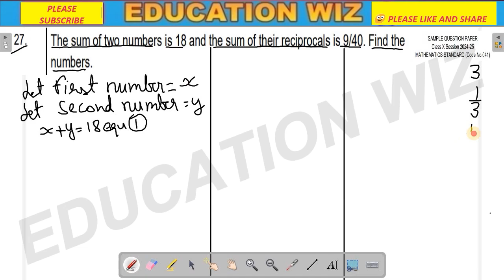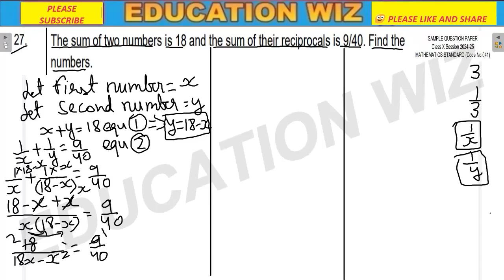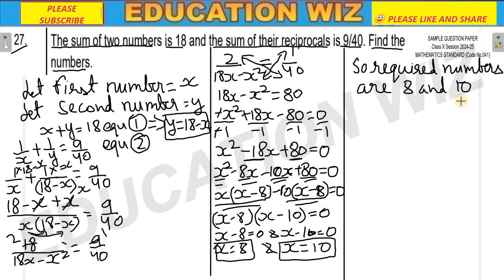The sum of two numbers is 18 and the sum of their reciprocals is 9/40. Find the numbers.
MATHEMATICS STANDARD (Code No.041)
education wiz